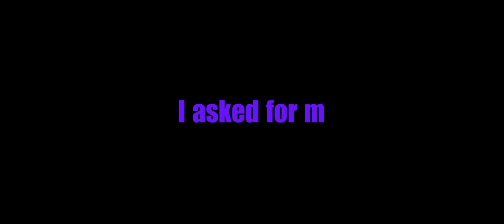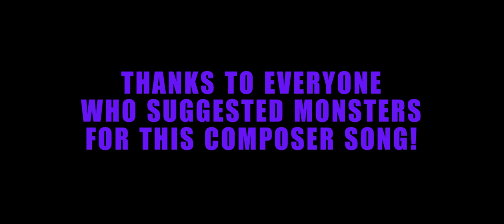I asked a DISCORD SERVER to help for an MSM Composer song (Roleplay Roundabout: An MSM C-poser Song)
All credits are in the description, but yeah! I asked a Discord server for monsters to put into an MSM Composer so-Y'know what? Just watch the video to get the info...

All credits are in the vid, but I WILL credit @ComposingKing here for the song used in the beginning and end of the video